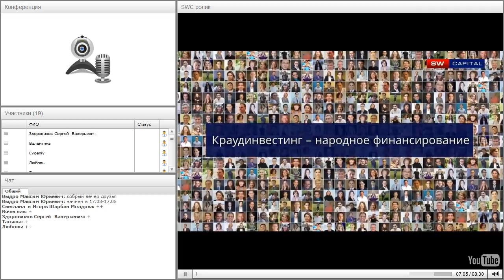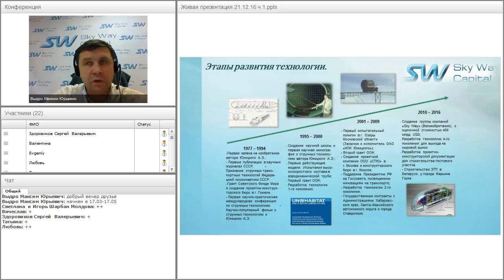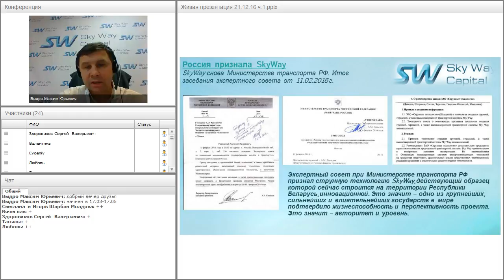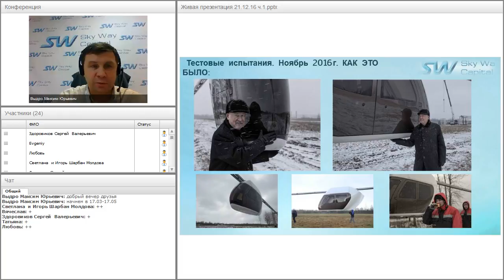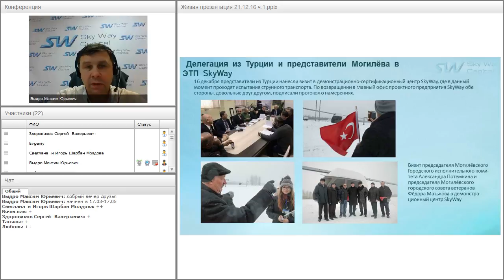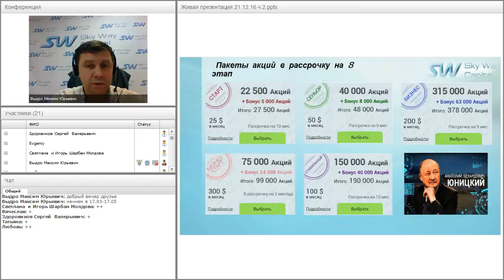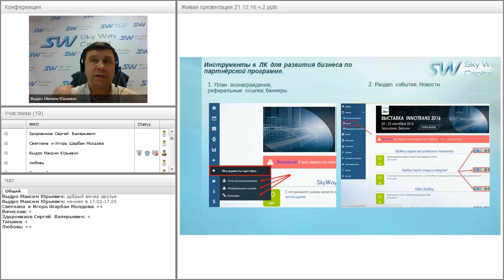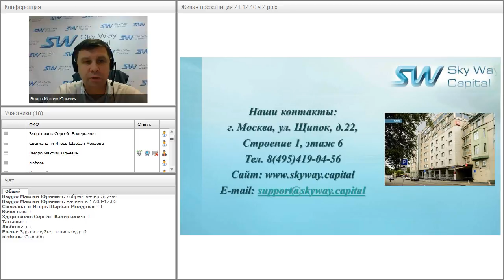Вебинар от 16.01.2017. Презентация компании SkyWay Capital.